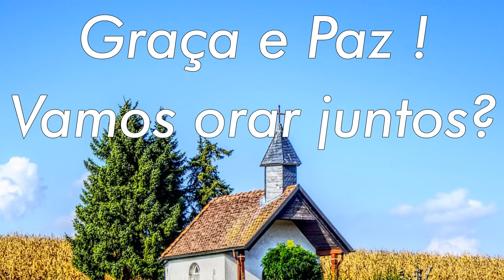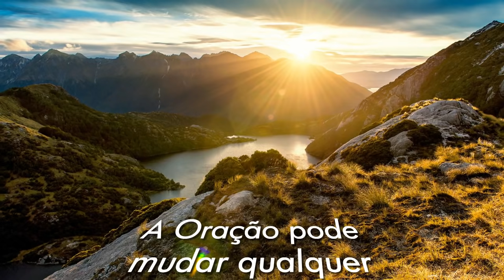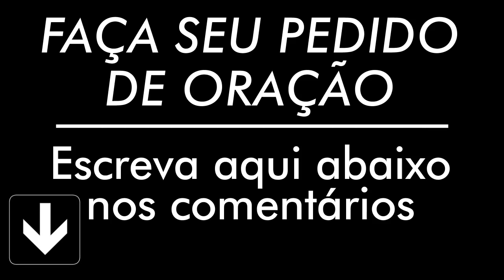ORAÇÃO QUINTA FEIRA 21 DE NOVEMBRO 2019 ORAÇÃO DIÁRIA